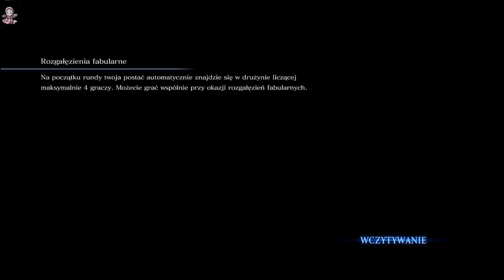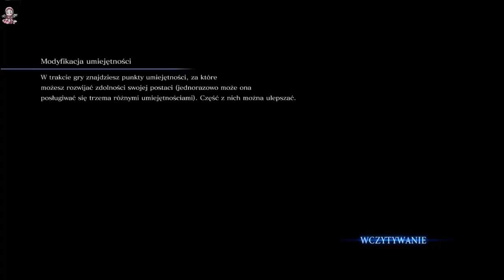Resident Evil 6-Kampania Helenka&Leoś (Tula i Hast) #1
Dziś zaczynamy nową serię z gry Resident Evil 6 razem z Tomkiem :) Bawiliśmy się świetnie przy nagrywaniu,także mam nadzieję,że Wam się spodoba,bo gra naprawdę super :)